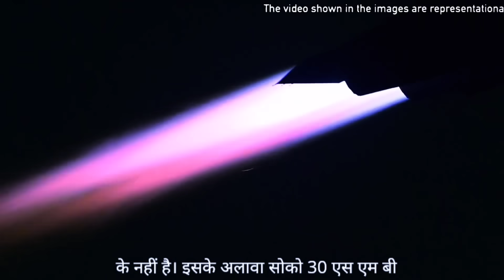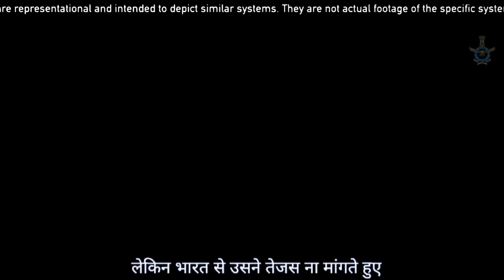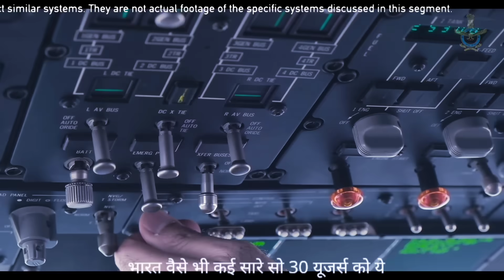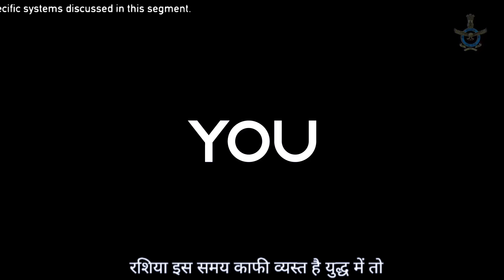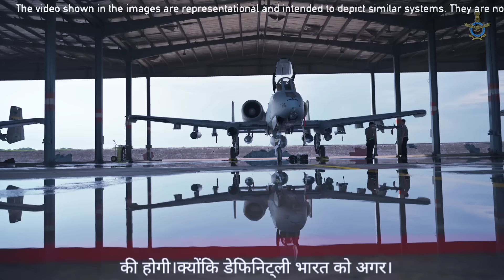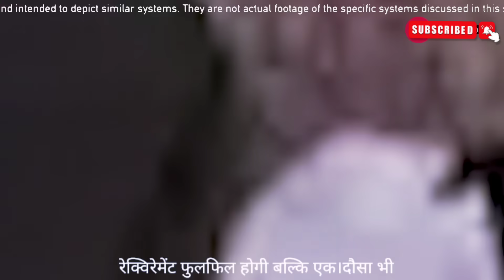😮 इंजन मुद्दे की वजह से तेजस नहीं खरीदेगा अर्मेनिया ?Armenia wants upgraded SU-30MKI from Bharat